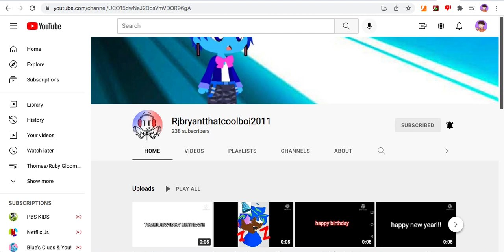Happy 11th Birthday Rjbryantthatcoolboi2011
By the way, I'm back to premiering videos again.